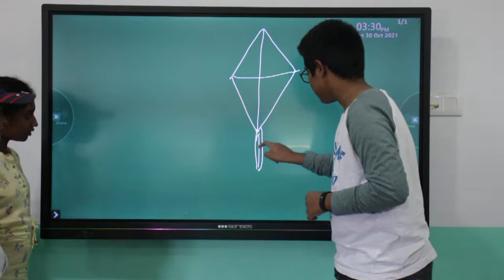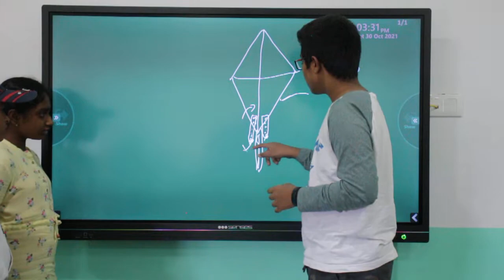ECO-KITE: SEED DISPERSION|| TALScouts- TRANSFORMERS-2021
An alternative kite which can be attached to a harmless cotton thread and also act as a carrier of seeds. Two or more straws filled with seeds are fixed near the vertical axis of the kite. The mouth of straws should be closed with paper knobs, which will automatically release due to heavy high-altitude air flow. The kite soaring high in the sky would help in dispersal of seeds in inaccessible areas.